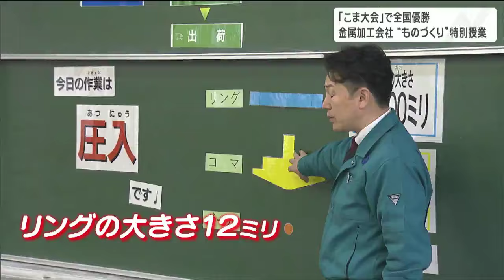「考える力がないといいモノ作れない」金属加工会社が“こまの全国大会”で優勝 社内にこま部を作ったきっかけは「津波に被災」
宮城県岩沼市の小学校で27日、市内の金属加工会社が「金属のこま」を使った特別授業を行いました。この会社は中小企業などが出場したこまの全国大会で優勝していて、児童たちにモノづくりでの「考える力の大切さ」を教えました。「金属のこま」を使った授業とは岩沼市の岩沼南小学校で行われた特別授業では、児童たちがハンドプレス機を使ってこま作りに挑戦しました。リングの穴の大きさは12ミリで、はめ込むこまは12.01ミリ。その差わずか0.01ミリで、思うようにはまりません…。講師を務めたのは地元の金属加工会社「岩沼精工」の社長・千葉厚治さんです。岩沼精工　千葉厚治社長：
「やっぱりなくちゃいけないのは考える力。これがないといくらモノが作れてもいいモノが作れない」工場が津波に襲われた「岩沼精工」「岩沼精工」は、航空機や医療機器などに使われる金属部品の加工を手掛ける創業50年の会社です。東日本大震災では、海から2キロの場所にあった工場が津波で被災しました。その後、多くの支援を受け復活した姿を見てもらいたいと、社内に「こま部」をつくりこまの大会に出場しています。岩沼精工コマ部　佐藤克也さん：
「震災時に支援物資など協力会社に協力をしてもらったので、恩返し、ここまで復興したと伝えるために参加している」こまの全国大会で優勝、その道のりは2月10日、横浜市で開かれた「全日本製造業コマ大戦G1最強コマ決定戦」。すり鉢状の土俵で自作のこまを競わせるこの大会には、国内外からおよそ80チームが出場しまし。岩沼精工は切削加工の高い技術を生かし、回転すると3枚の羽根が広がるこまで見事、頂点に立ちました。岩沼精工　千葉厚治社長：
「ようやくできた、という思いですね。2012年から参加して15年が3位、17年に2位、20年に優勝できると思ったが、（コロナで不参加だったので）できなかった。ようやくですね」千葉社長が子どもたちに願うこと特別授業では、てこの原理を使ってこまを完成させた児童たち。さっそく戦わせて楽しんでいました。児童：
「おもったより長く回ったからうれしかった」
「小さいこまなのにたくさん回るのでおもしろかった」岩沼精工　千葉厚治社長：
「自分たちで頭の中で思い描いたものを自分の手でつくることができるのがものづくりの魅力。普段の生活のなかでいろんなことを考えて、頭の中で描いたものをつくってみるというのをやってもらえるといい」日本一に輝いた技術を目の当たりにした児童たち。モノづくりにかける情熱と楽しさを実感した様子でした。